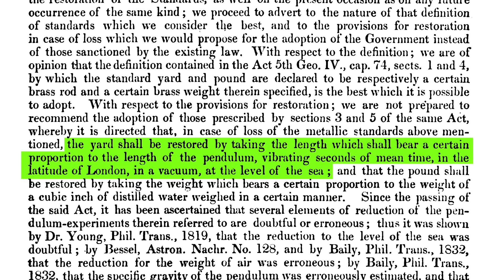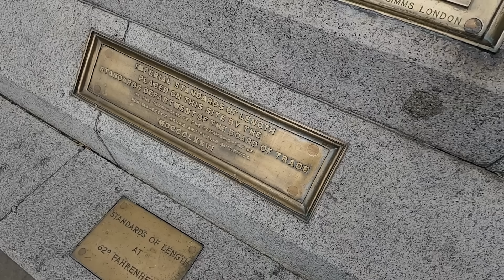Britain once forgot how long an inch is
In 1834, Parliament burned down, and the Standards of Measurement were melted or destroyed. So when there's no agreed-upon standard for length: how do you fix it? Also: how you can still publicly check the length of your sandwich.

There's a correction to this video: the fraction on screen at 00:49 should be 1/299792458. Looks like I copied and pasted an extra 1 and didn't realise it. Apologies. You can see all the corrections for this channel

Story research by Jess Jewell

SOURCES:
Report of the Commissioners Appointed to Consider the Steps to Be Taken for Restoration of the Standards of Weight and Measure, 1841,